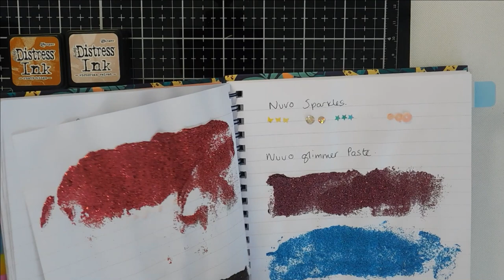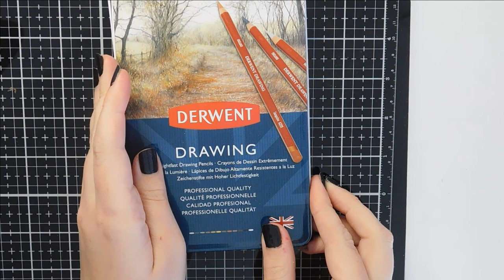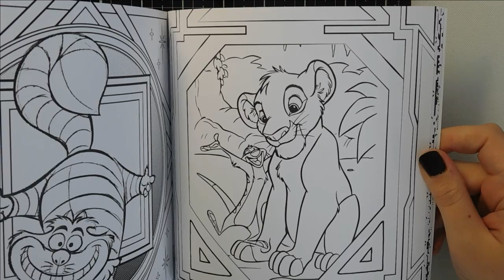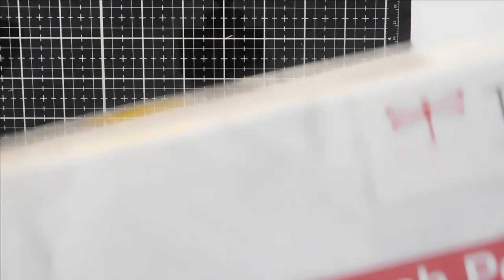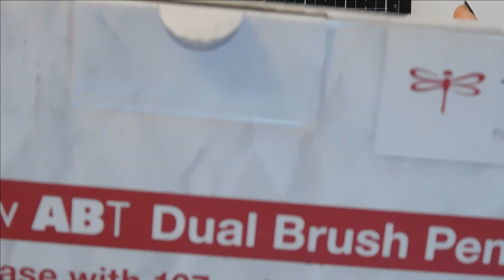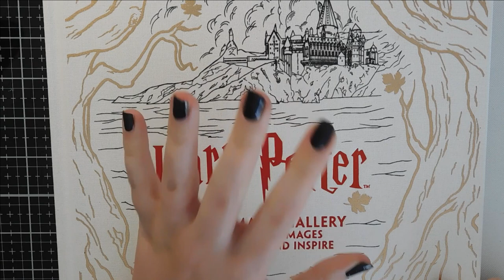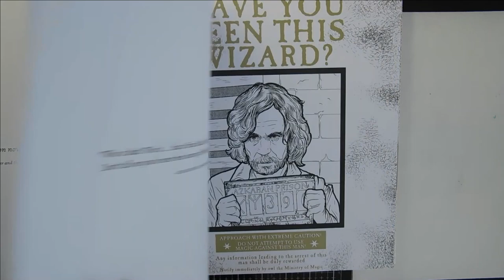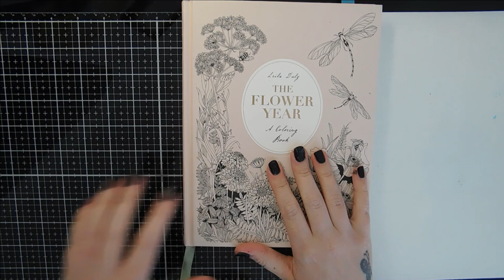Colouring Book & Supplies Haul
Tombow markers - Tombow ABT-108C ABT Dual Brush Pens

Disney book - Les carrés d'Art Thérapie Disney...

Disney book Carrés Art-thérapie Portraits...

Paint Arrtx Gouache Paint Kit, 18...

Flower year colouring book - The Flower Year: A Colouring Book

Distressink- Distress Tim Holtz Mini Ink Pads...

Gelly roll glaze- SAKURA Gelly Roll Glaze Gloss...

Paper- 100 Sheets A4 160gsm White Card -...

Disney dreams book- Disney Dreams Collection Thomas...

Big Harry Potter colouring book- Harry Potter A Cinematic Gallery...